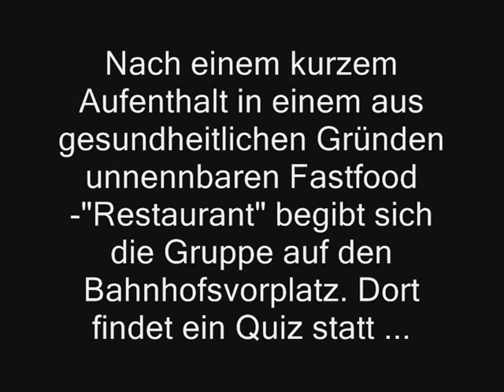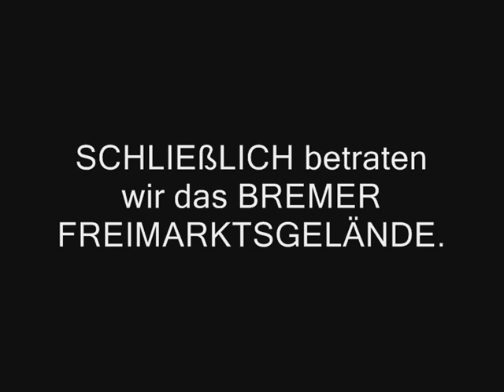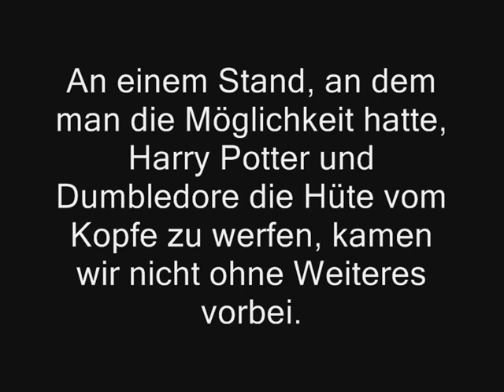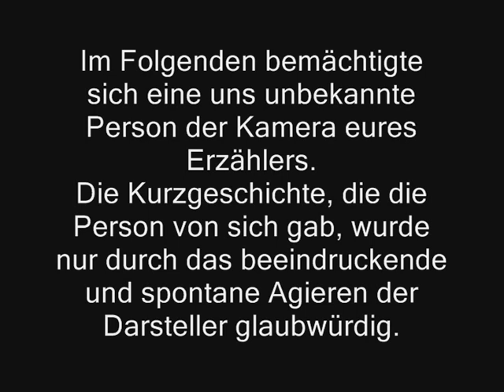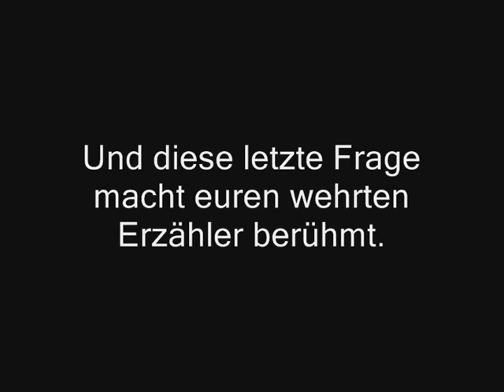Leute aus dem Norden - CMC -Treffen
COLDMIRROR (Kaddi) HASST DORTMUND NICHT:
Am selben Tag war ein Fussballspiel. Im Bahnhofsgebäude ließ ein Kind in quengelndem Tonfall verlauten: "Ich hasse Dortmund." Demnach: alles Albernheit, keine Ernsthaftigkeit.

Da Kaddi so freundlich war und einen Link zu meinem Video in die Beschreibung ihres 2ten VLOGs gepackt hat ... muss ich ihr dies natürlich zurückzahlen:

PS: Ich garantiere nicht dafür, dass die wenigen Namen, die ich im Video aufzeige, richtig geschrieben sind.